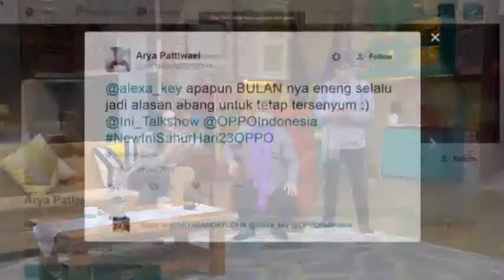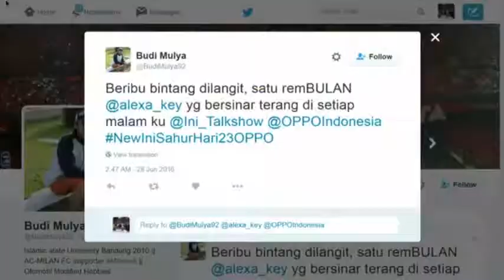Haruka eks JKT48 & AKB48 edisi 72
haruka nakagawa